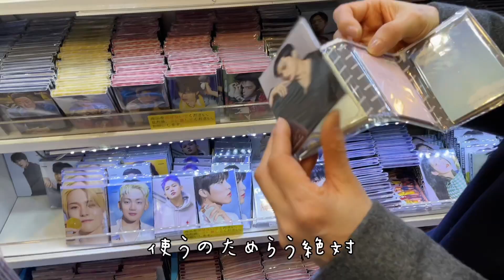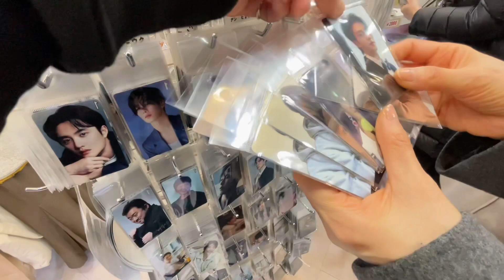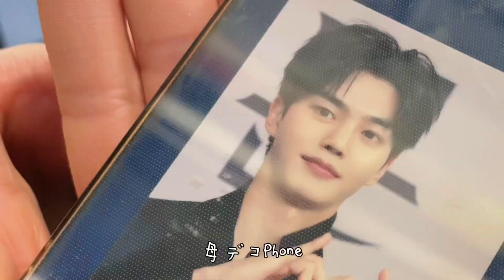母上に東京City大満喫してもらおう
みなさん長らくお久しぶりになりましたケイトです。
今回は、母親が東京に遊びにきたのでせっかくならYouTubeじゃねで撮りました。
撮りたい思いながら気づいたら全然更新して無かったので、またゆるゆる再開しますよ今年は。
色々話したいことも沢山あるしまたよろしゅうです。